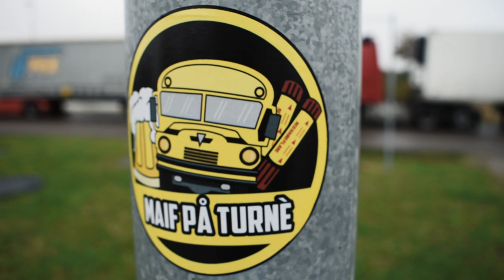Varberg borta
Film från årets sista match mot Varberg.